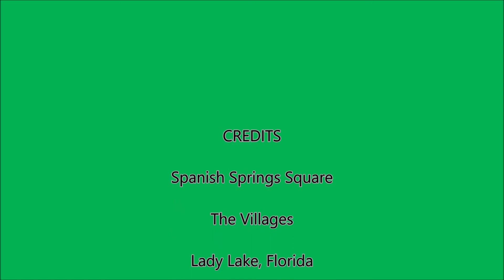April 2018 Spanish Springs Car Show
Monthly Cruise In at Spanish Springs Town Square, The Villages,Lady Lake Fl

Slide Show, No Audio